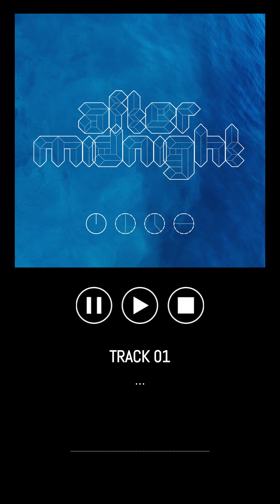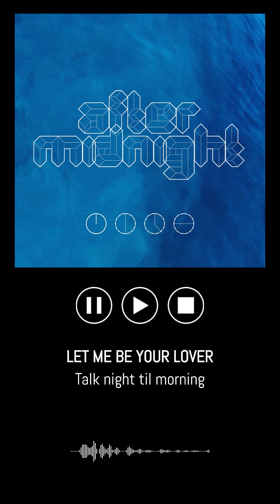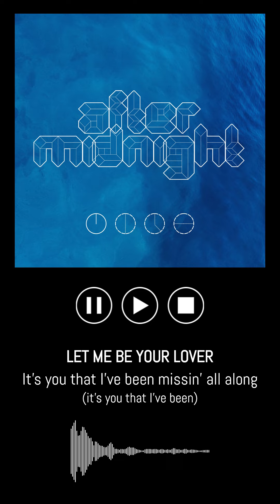oceans - Let Me Be Your Lover (Official Lyric Video)